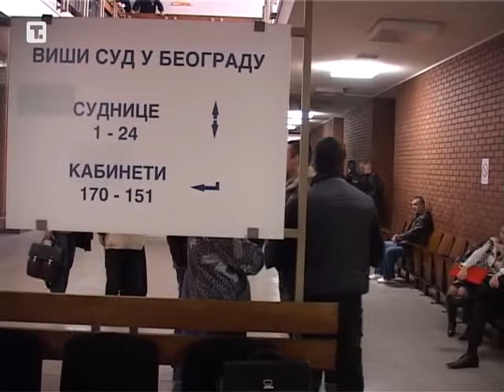Ivan Grozni ostaje u pritvoru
Jedan od vođa navijača Crvene zvezde Ivan Bogdanov ostaće u pritvoru nakon što je danas sudsko veće kojim predsedava Ivana Ramić odbilo predlog odbrane da se on brani sa slobode. (c) Tanjug